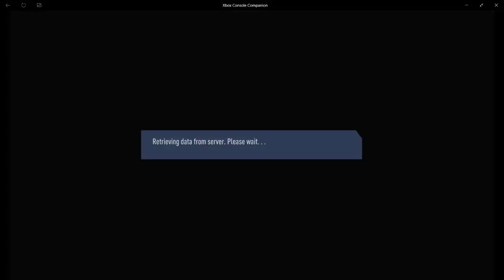Duckens Nazon Fifa19 Career Episode 1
vin gade duckens nazon sou fifa19